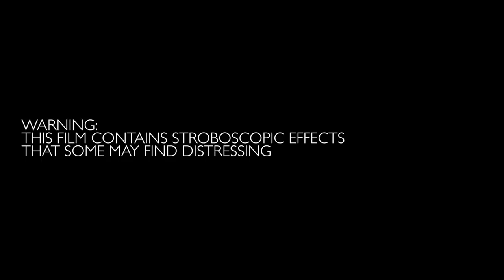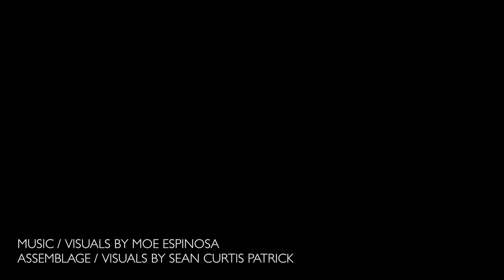"Hidden Error" - Hypox1a Music Video (By Sean Curtis Patrick & Moe Espinosa)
"Hidden Error," from Hypox1a's "Division of Trust" EP on Make Noise Records.

Visuals by Moe Espinosa & Sean Curtis Patrick